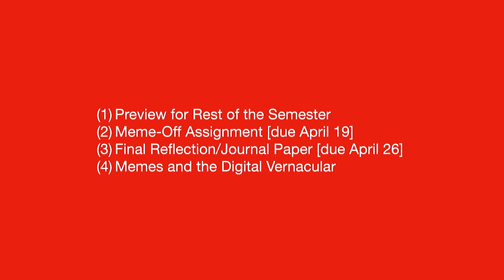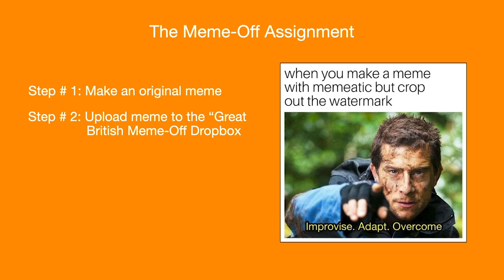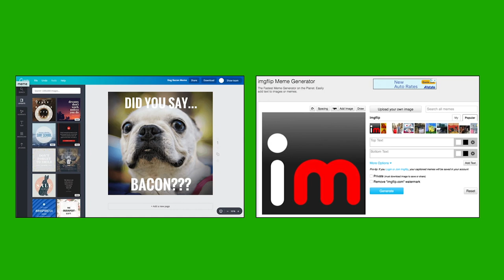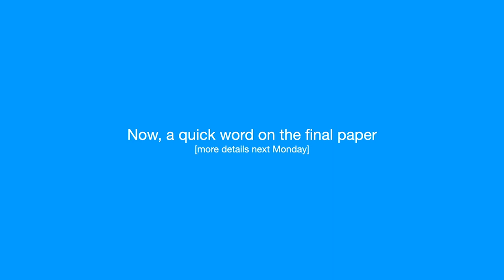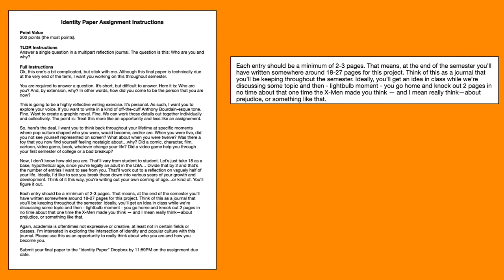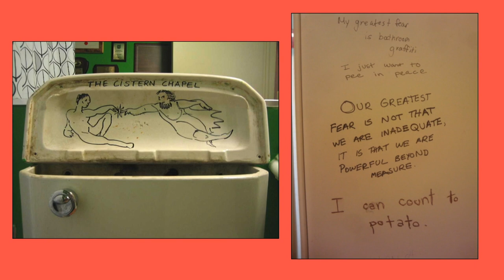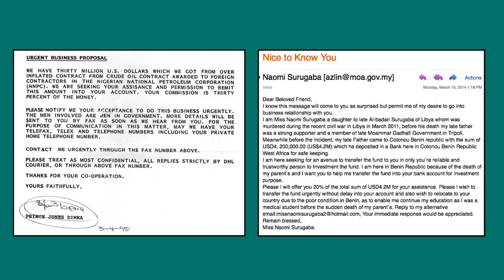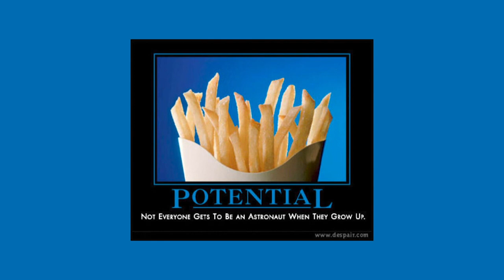Memes and the Digital Vernacular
A 25 minute or so lecture about the history and development of internet memes, digital culture, and creativity in online communities.